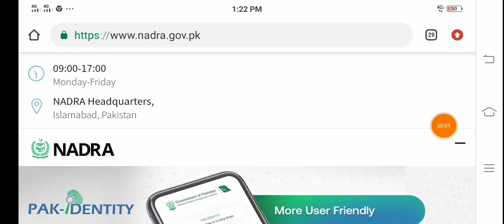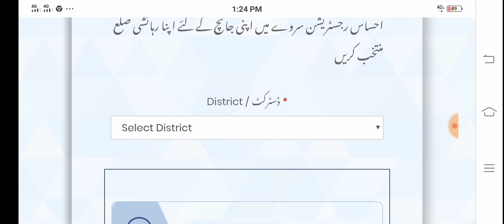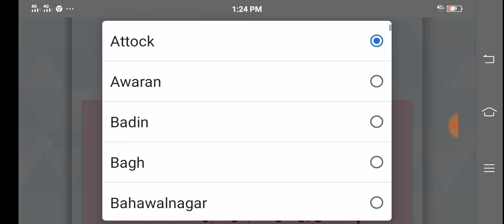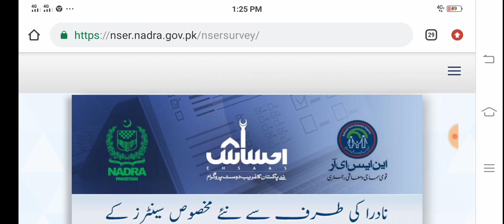Usdt Mining Site | USD Mining Website | BISP Program